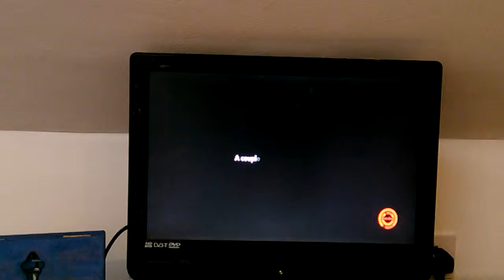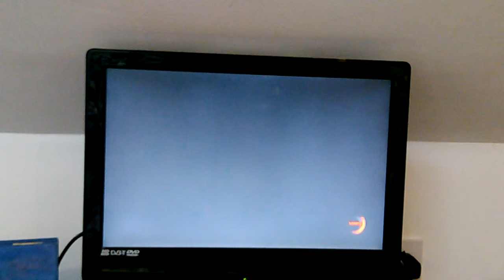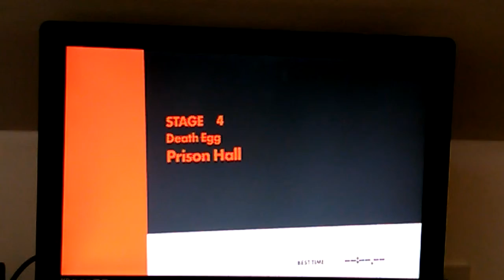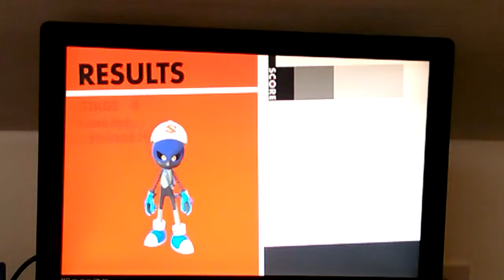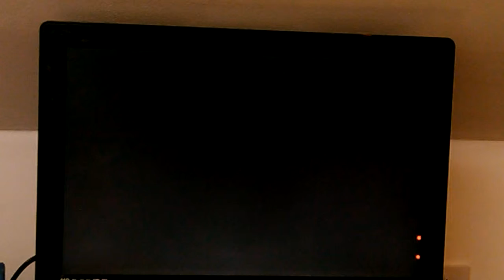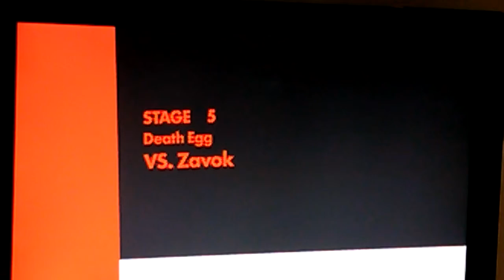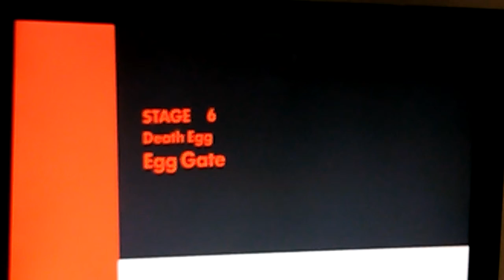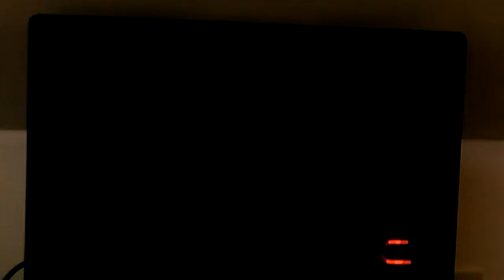Lets Play SONIC FORCES (boss battle)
Thanks for watching another episode of gmgnews, if you enjoyed this video don't forget to give it a like and subscribe to my channel to keep update with my latest videos (I upload content daily)

Twitter @General_Music_ (I Tweet Polls and let you guys votes on what content you see on my channel next)

Instagram @Gmgnews (see channel updates and my day to day life)

If you would like to Play Pokémon DS Games With Or Against Me My freinds code is 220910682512 (Battles/ Trade/ Mutli)

Also add me Pokémon Go Freinds codes to Battle/Trade/RaidBattle

as my way of saying thankyou once we reach 1000 Subscribers I'm going to Giveaway to one lucky person a assortment of original Generations 1 Pokémon Trading Cards (These will be a mixture of Base set, jungle, fossil, team rocket) all you got to do is subscribe to my channel and help me get to a 1000 Subscribers